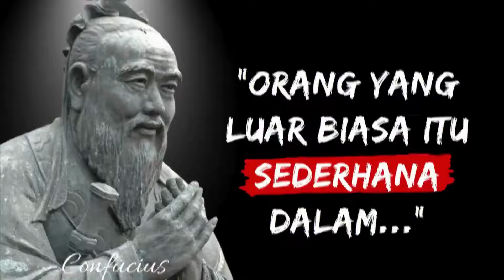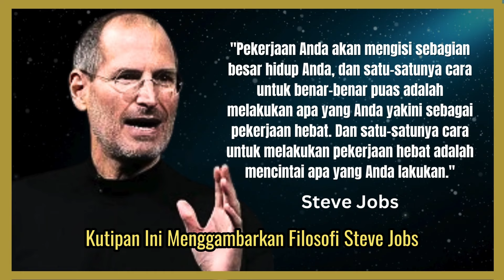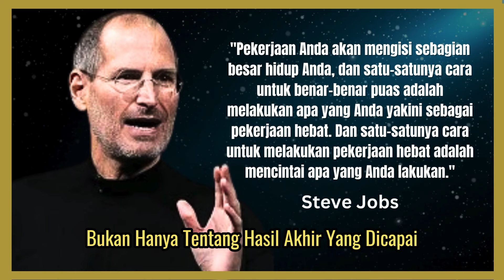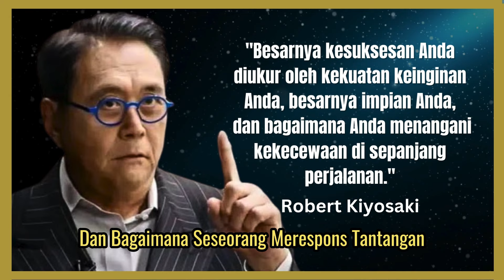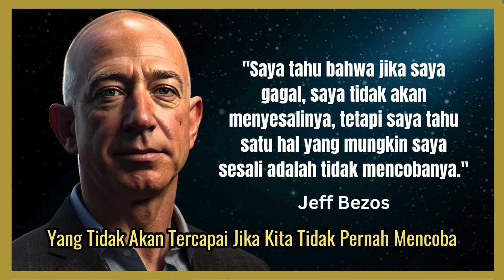10 KATA-KATA MOTIVASI TERBAIK DARI TOKOH SUKSES DUNIA!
✨ Selamat Datang di Channel [Nama Channel Anda]! ✨

Apakah Anda membutuhkan dorongan semangat dan inspirasi untuk meraih impian Anda? Video ini adalah jawabannya! Kami telah mengumpulkan 10 kata-kata motivasi terbaik dari tokoh sukses dunia yang akan mengubah cara Anda berpikir, bekerja, dan hidup. 🌟

Dengarkan langsung dari para ikon sukses dunia seperti:

- Steve Jobs: Visioner teknologi dan pendiri Apple.
- Elon Musk: Inovator luar biasa di balik Tesla dan SpaceX.
- Warren Buffett: Investor legendaris dengan kebijaksanaan finansial yang tak tertandingi.
- Jack Ma: Pendiri Alibaba yang inspiratif.

🎯 Mengapa Anda Harus Menonton Video Ini?

- Inspirasi Harian: Kutipan yang akan memberi Anda dorongan semangat setiap hari.
- Pelajaran Hidup: Wawasan berharga tentang cara mengatasi kegagalan dan terus maju.
-  Pikiran Positif: Strategi untuk menjaga motivasi dan tetap fokus pada tujuan Anda.
-  Kreativitas & Inovasi: Cara berpikir di luar kotak dan menemukan solusi baru.

Jangan lewatkan kesempatan untuk mendapatkan inspirasi dari mereka yang telah mencapai puncak kesuksesan!

Kami selalu berusaha memberikan konten terbaik untuk mendukung perjalanan Anda menuju kesuksesan.

Tetap semangat dan teruslah mengejar impian Anda. Anda bisa melakukannya! 💪